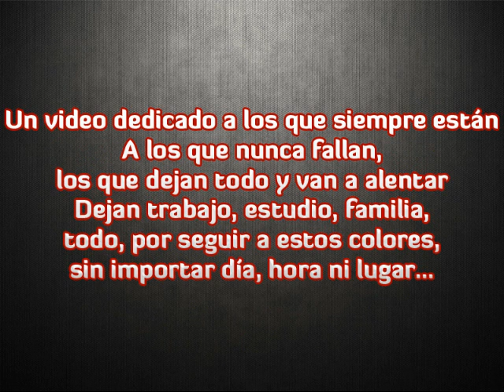Especial Newell's | En cualquier cancha vas a ser Local | PartidosLeprosos.com.ar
Video dedicado a la gente que acompaña a Newell's en todas las canchas.
Imágenes impactantes, periodistas sorprendidos por la hinchada, momentos únicos, como sólo Partidos Leprosos te lo puede mostrar. Si te gustó, no tenés más que comprartirlo.